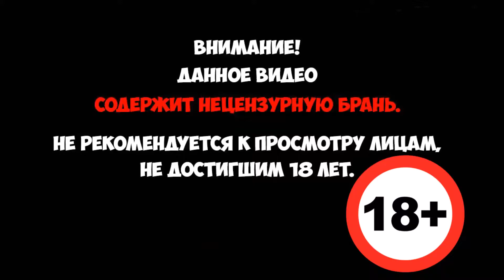Desolate - Больничные УЖАСЫ # 8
Кооперативный хоррор, где вам предстоит выживать в открытом мире. Действия игры происходят в альтернативной версии СССР 80-х годов, когда остров Граничный оказался в эпицентре загадочной катастрофы. Правительство из-за всех сил пытается скрыть всю информацию об этом инциденте и устранить все его последствия. Для этого они отправляют добровольцев на остров, чтобы они исследовали аномалии, собирали информацию и выполняли различные поручения для правительственного объединение под названием «Новый свет».

Игрок возьмет на себя роль одного из таких добровольцев. Один или с напарниками, вы отправитесь исследовать заброшенные базы и мир, который наполнен ужасными монстрами и безумными выжившими.